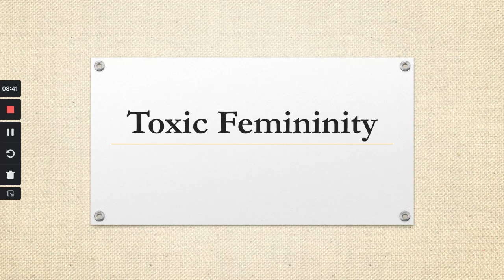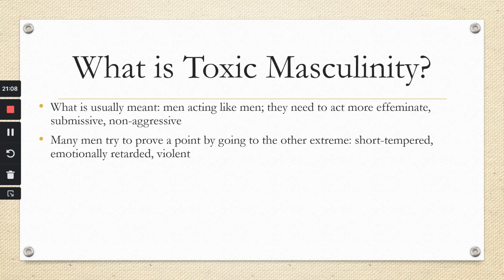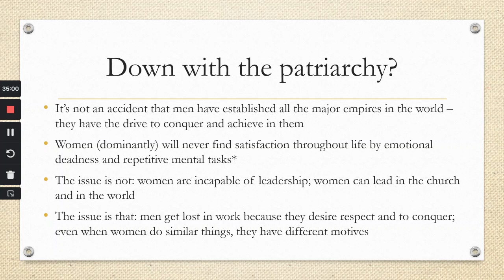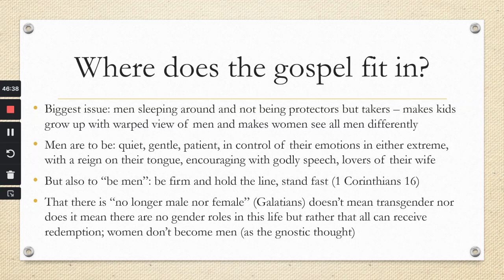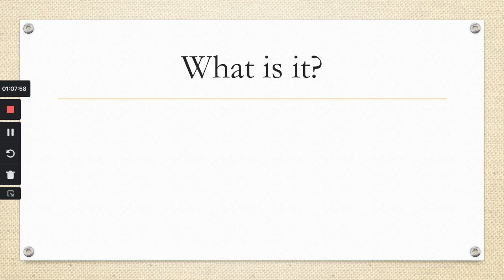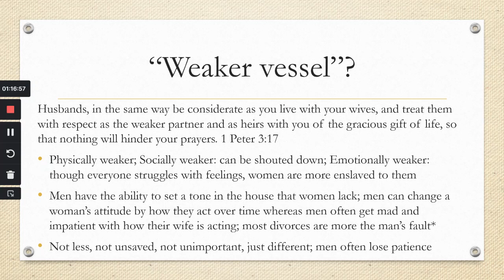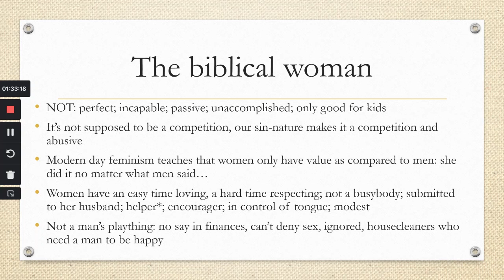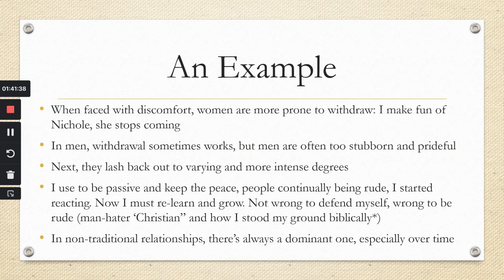Toxic Femininity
Also, we are not to be known for political divisiveness, rude comments on facebook, nonsense posts.
Christian men and women are not supposed to be living as the culture lives. We are supposed to live according to grace, peacemakers, patient, following the example of Christ, not quarrelsome. As God calls, so we go, not in rebellion but in godly humility